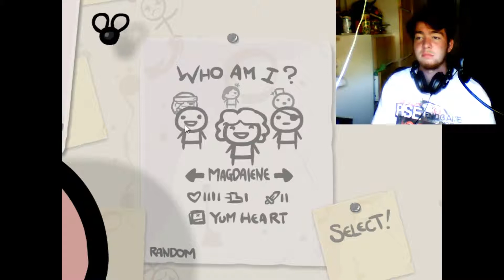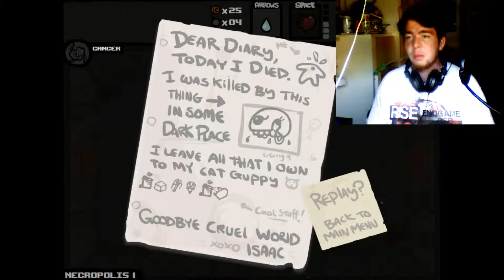Let's Play The Binding of Isaac Part 2 - Smartphones